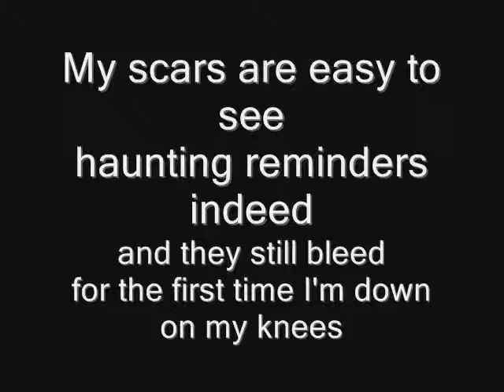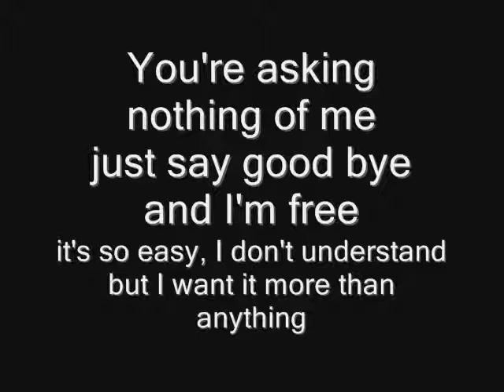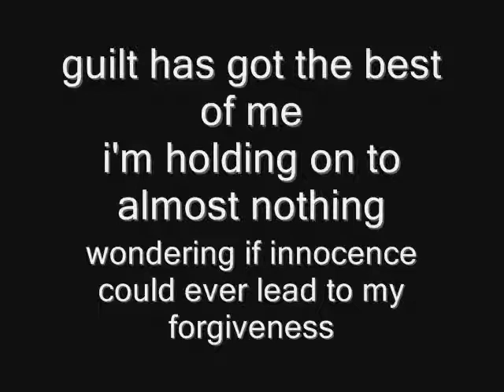Guilty-Since October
I'm like in love with this song. I put it up on october first...october...get it? no? okay.